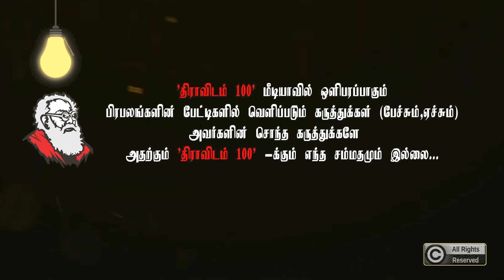Exclusive | தமிழக மகனா? தமிழ்நாடு மகளா? சபாஷ் சரியான போட்டி - சுபவீயின் அசத்தலான பேச்சு | Subavee